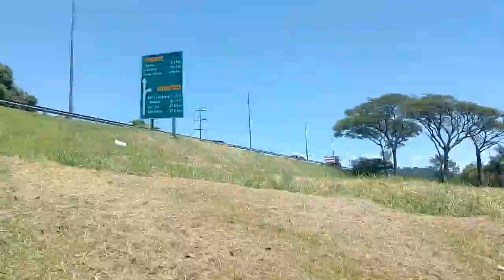SÃO JOSÉ SC HOJE NO BAIRRO MAIS FAMOSO DA CIDADE DE SÃO JOSÉ SC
🏠ALUGUE OU VENDA SEU IMÓVEL COM TOTAL SEGURANÇA E SEM SAIR DE CASA

Caso não saiba como fazer essa parte fale comigo pelo zap abaixo

APARTAMENTO KOBRASOL - Interessados chama no Whats abaixo;
WHATS AP

Pesquisas relacionadas;
1